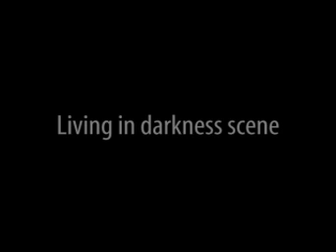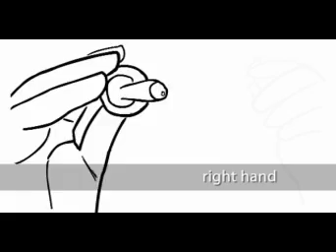Making of Living in the Dark